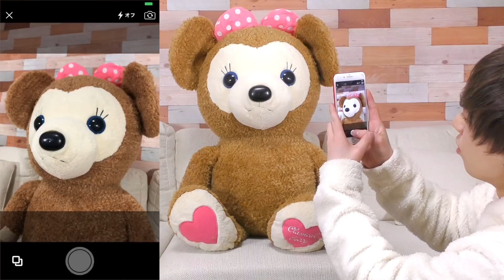【別れました】元カノから貰った物全部売ったらいくらになるのか？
提供：楽天のフリマアプリ　ラクマのダウンロードはこちら（iOS・Android)
招待コード：tR4tx
招待コードの入力で100ポイントもらえます。
出品しているアイテムの検索ワードは「ヴァンビ」

元カノとの思い出、元彼女から貰った物、全てを過去へと精算しなければ前には進めない！！果たして総額いくらになるのか！？